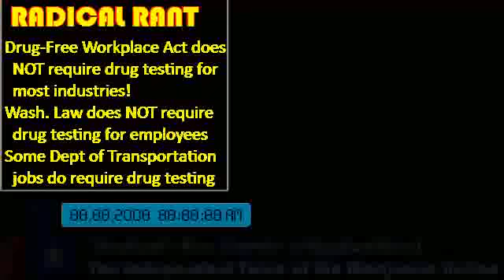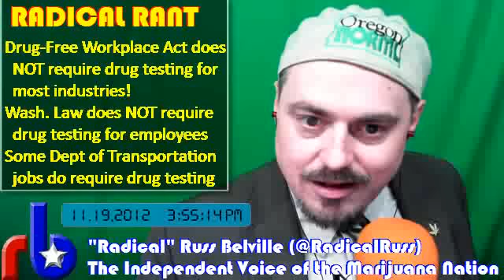The Russ Belville Show #94 - From Grower to Prisoner to Patient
Rebecca Forbes from North Carolina describes her life's journey from marijuana grower to imprisoned felon to soccer mom to medical marijuana patient in our Listen to Your Mother segment; Behind the Headlines on sales of "Colorado: First to Legalize" gear by opponents of Amendment 64; Rant: Drug Free Workplaces do NOT have to test for marijuana!; music by Dizzy Gillespie.